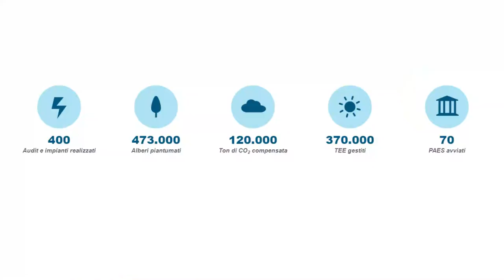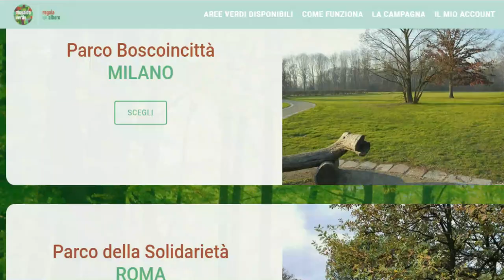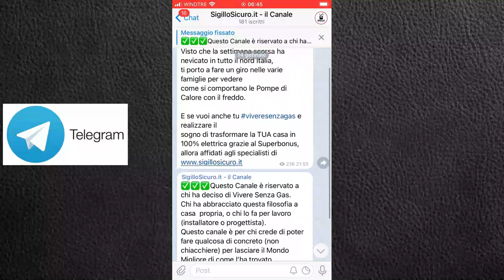Superbonus 110: perchè è complesso